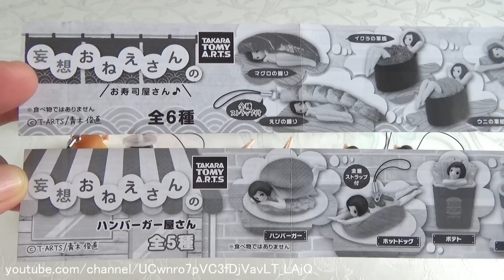Keychain 1 - 妄想おねえさんのお寿司屋さん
妄想おねえさんの洋食屋さん Lady fantasizing about Good-old diner

0:00 Lady fantasizing about Sushi, Burger (200 yen each)
0:30 Burger 妄想おねえさんのハンバーガー屋さん
1:23 Sushi 妄想おねえさんのお寿司屋さん